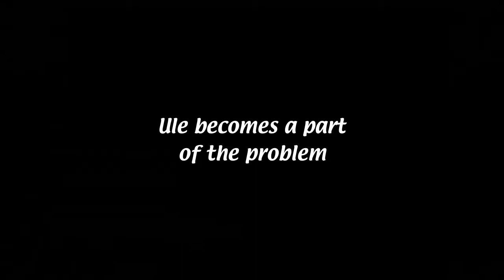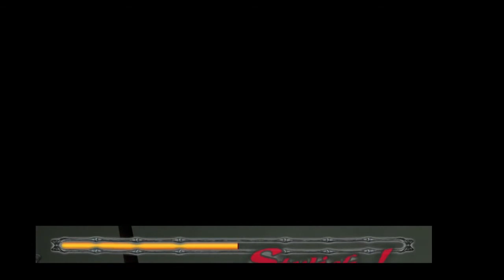Digital Couch Gaming - Devil May Cry Part 6 | PLAY LAME WIN GAME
Continuing to explore the coliseum section of DMC1, we now get to experience the joy of fighting Nelo Angelo again, and then the less joyful section of fighting Griffon in yet another RE environment staple: a ruined boat.
Okay to be fair no RE game has had a giant pirate ship be a locale before but at the same time, it fits into the aesthetic and feel of RE far more than an action game like DMC, and that translates to the visuals as well as the gameplay. But- okay why are you still reading this? Watch the part and you'll see what I, the text in the description, mean.